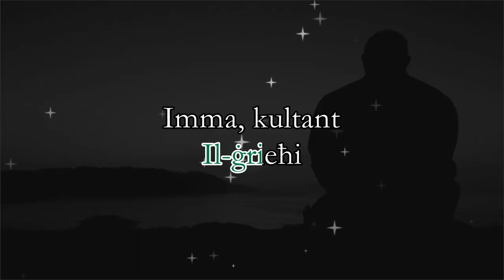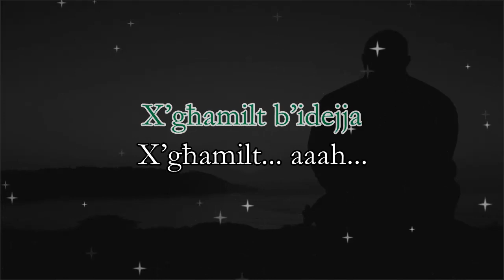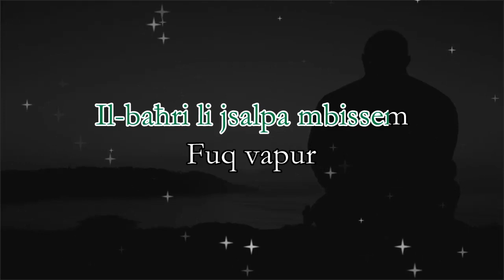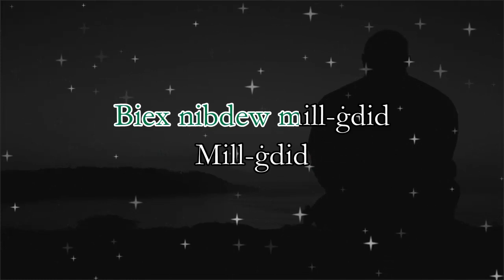Djun — Mill-Ġdid (bil-lirika għall-karaoke)